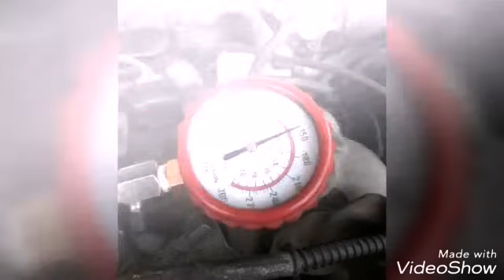Ford Ranger 2.3L Problemas de arranque y modulo DIS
Amigos estas trokitas son un poco complicadas y traen un efecto hall en la polea q capta doble, hagan su diagnostico y Dios les bendiga